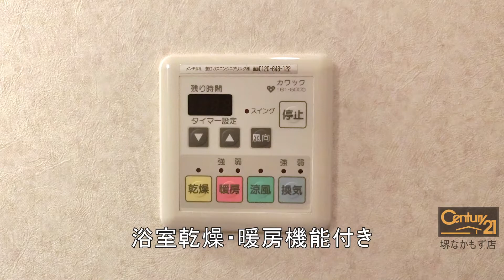ヴィラージュなかもず 大阪府堺市北区長曽根町 賃貸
大和ハウス施工物件！ウォークインクローゼット！

所在　大阪府堺市北区長曽根町
交通　大阪市御堂筋線 なかもず 徒歩 2分
南海電鉄高野線 中百舌鳥 徒歩 3分
泉北高速鉄道 中百舌鳥 徒歩 3分
大阪市御堂筋線 新金岡 徒歩 17分